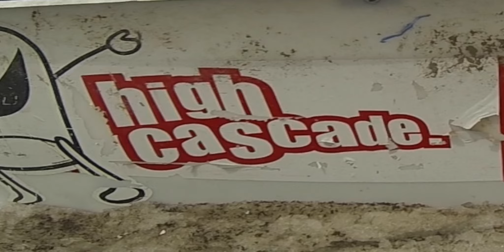Zeb Powell's Mt. Hood Summer 2015 Edit